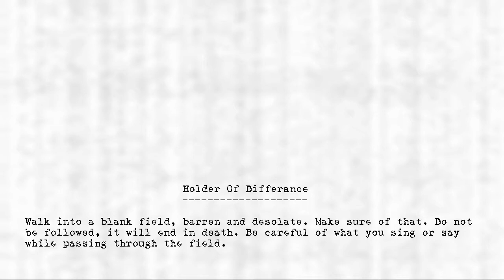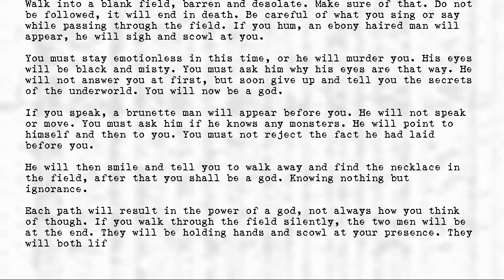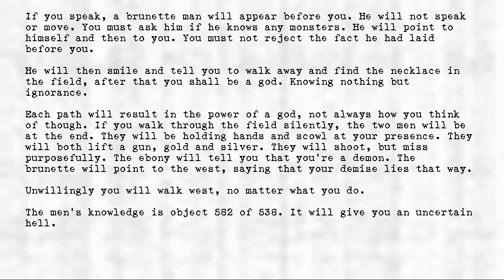Legion's Objects - Holder of Differance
Title: Holder of Differance